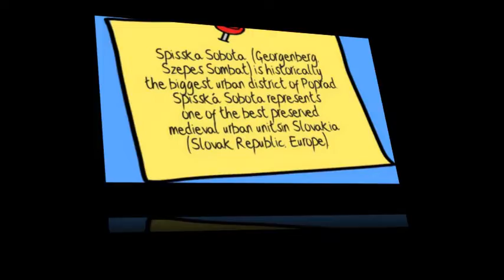Pictures from The Old World - Spisska Sobota, Slovakia, Europe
Spisska Sobota  (Georgenberg,
Szepes Sombat) is historically
the biggest urban district of Poprad.
Spisská Sobota represents
one of the best preserved
medieval urban unitsin Slovakia
(Slovak Republic, Europe).